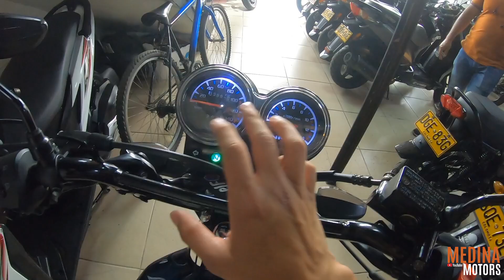VENDO mi NKD 125 POR MALA?😞😡 | Medina Motors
Por este motivo decidí vender mi moto! Mi AKT NKD 125 CLASSIC Modelo 2022 | Medina Motors